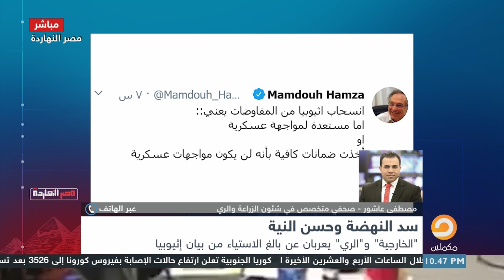ماذا يعني عدم توقيع إثيوبيا على اتفاقية سد النهضة؟! مصطفى عاشور